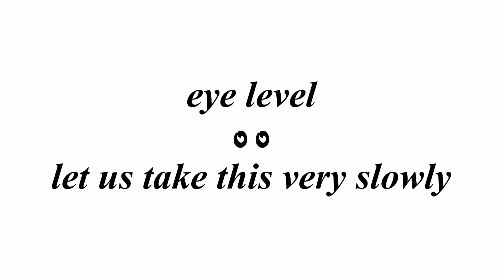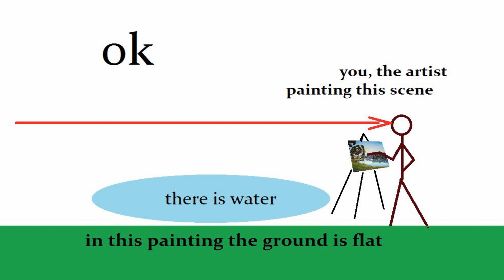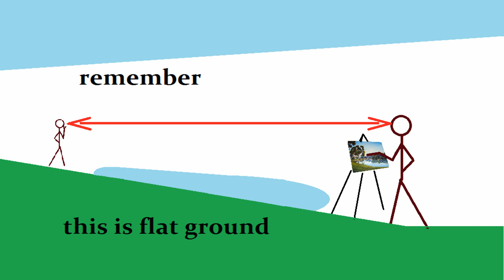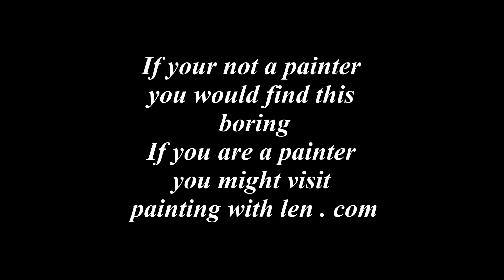horizon line or eye level in landscape painting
the horizon line is the eye level when painting landscapes - the horizon line is flat like a lake and everything in the painting should be positioned according to the horizon line or your painting might be out of perspective - this video shows how to check that your paintings are correct in perspective with regards to the horizon line